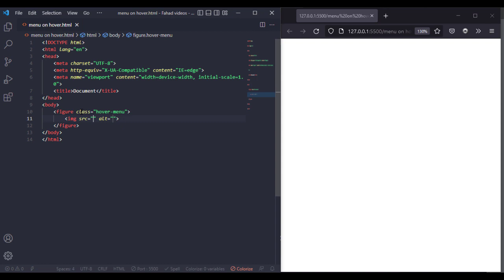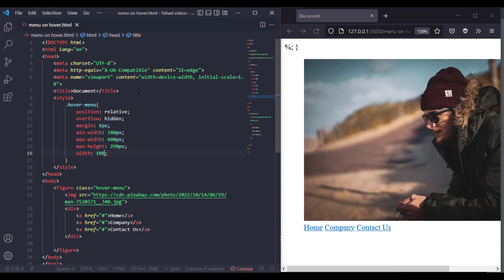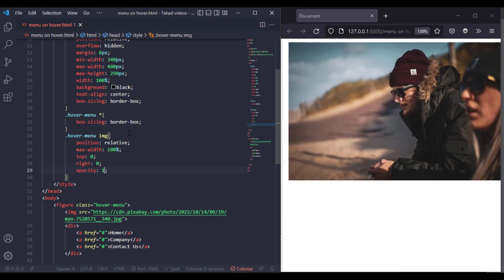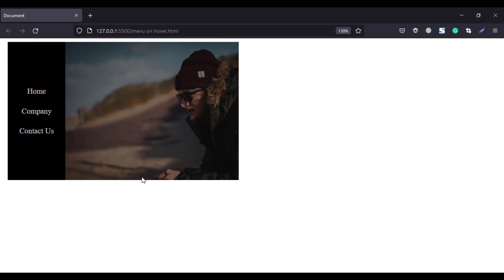How To Make Menu On Image Hover Using HTML & CSS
Hello guys, In this video We will learn about how you can make Menu On Image Hover Using HTML & CSS